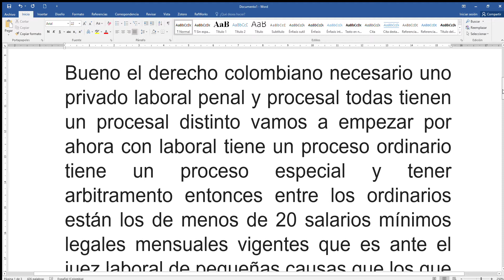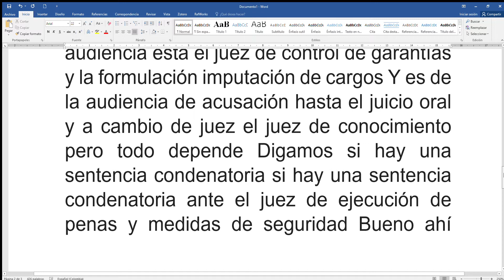HISTORIA E INTRODUCCIÓN AL DERECHO COLOMBIANO 2018 parte I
HISTORIA E INTRODUCCIÓN AL DERECHO COLOMBIANO.